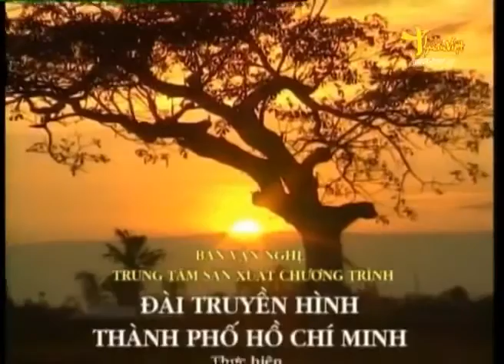Cội nguồn yêu thương